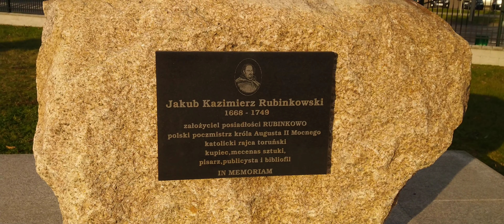Fake Dzwony Kosciola Aka Glosniki 4K 🔔😱🔊 - Kamil Neistat vlog 1315